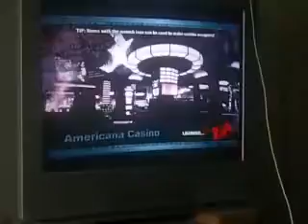dead rising 2 revisited game review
Killer J and Phantom
Review Dead Rising 2 on Xbox 360
RMG Classic